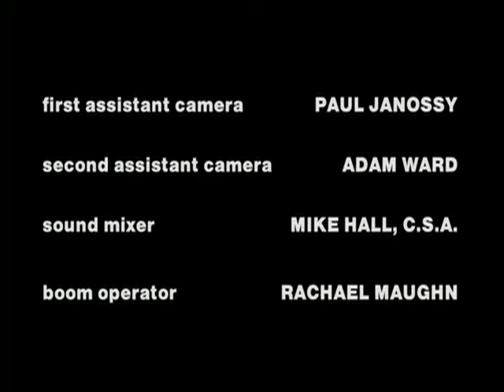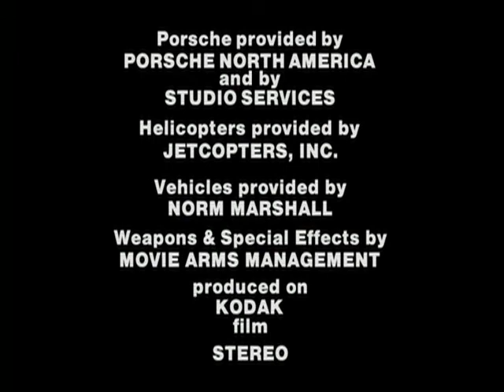L.A. Heat S02E11 The Bigger They Are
L.A. Heat Season Two, Episode Thirteen:

 The Bigger They Are - The investigation of a woman's beating death involves the world of competitive weightlifting.

 Starring: Wolf Larson, Steven Williams, Kenneth Tigar, Christopher Boyer, Debbie James and Renee Tenison